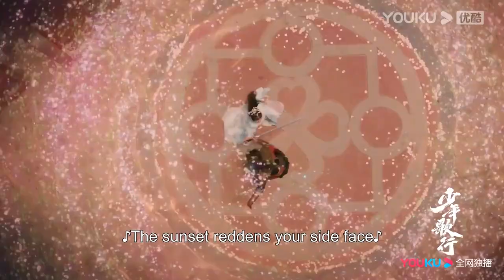EP11-12 Trailer: Xiao Se refuses to kneel to the King | The Blood of Youth | YOUKU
★ 40 Episodes